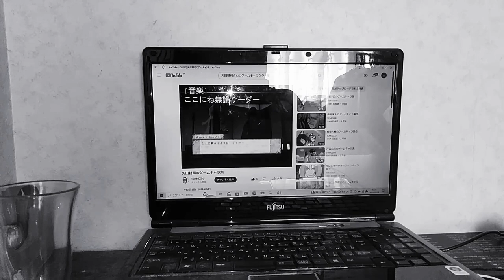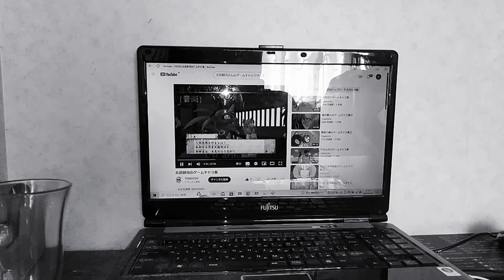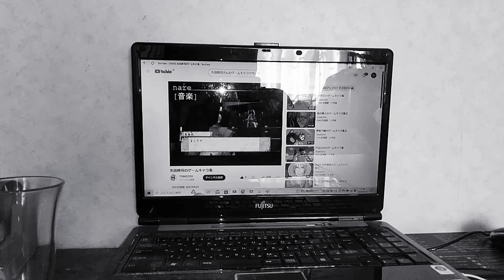関西神カーメンカーメン 矢田稔 塩屋翼